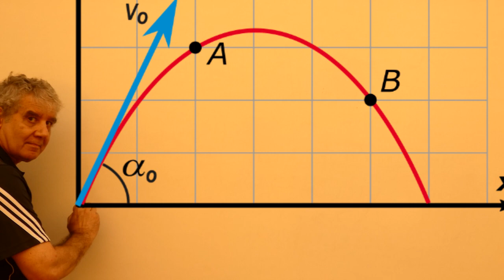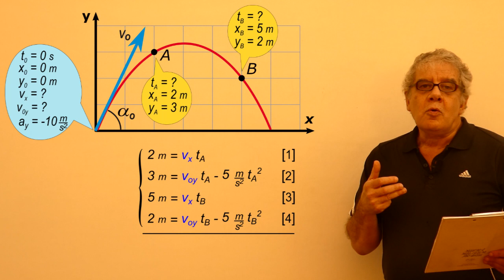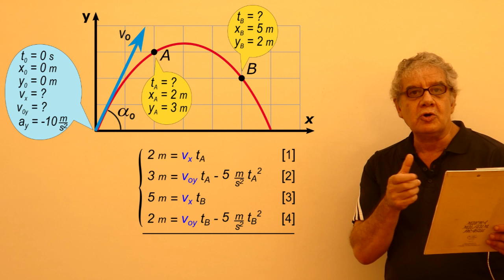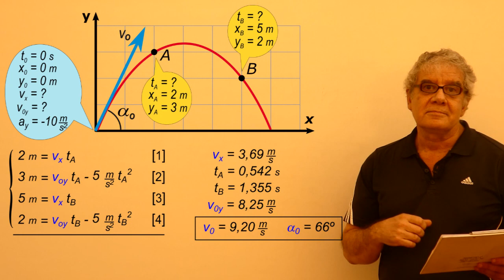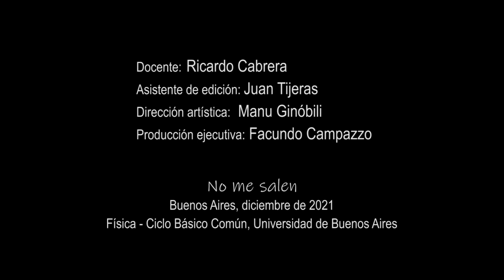Ejercicio Nc5.17 - Tiro oblicuo (un objeto...)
Física, Cinemática, tiro oblicuo, TO. Nivel secundario y universitario. Complemento del curso de Física y Biofísica del CBC, UBA. El contenido de este video se corresponde con la versión escrita disponible en: